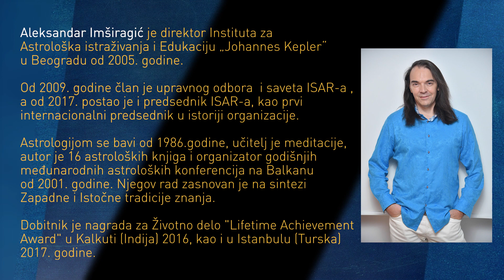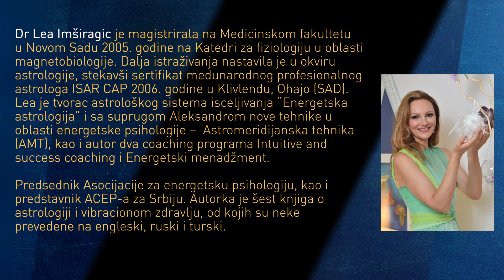Astrološki Institut "Johannes Kepler" / Iskustva studenata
Da li biste želeli da steknete vrhunsko astrološko obrazovanje koje će vam omogućiti da se profesionalno bavite astrologijom? 💫

Ove godine je studiranje dostupno i ONLINE! ✨

Institut za Astrološka Istraživanja i Edukaciju “Johannes Kepler” nudi celovit astrološki program edukacije koji prati svetske standarde i čija je diploma međunarodno priznata i omogućava sticanje statusa sertifikovanog profesionalnog astrologa koju izdaje Međunarodna Asocijacija za Astrološka Istraživanja – ISAR.

Aleksandar i dr Lea Imširagić su osnovali Institut 2005. godine u Beogradu, a sistem školovanja na Institutu je koncipiran tako da kroz redovna predavanja, obavezne seminare, vežbe sa asistentima, kao i Međunarodne astrološke konferencije, svaki student stiče kvalitetno akademsko astrološko obrazovanje i potrebnu veštinu, postajući tako deo svetske porodice astrologa.

Za upis u školu nije potrebno predznanje i mogu je pohađati svi ljubitelji astrologije, kao i oni koji žele da usavrše svoje astrološko znanje. Studenti imaju mogućnost pohađanja redovne nastave, u okviru dopisnog školovanja, a od ove godine i mogućnost ONLINE STUDIRANJA.

✨ ONLINE STUDIRANJE pruža vam mogućnost da pratite sva predavanja u realnom vremenu. Ukoliko niste u mogućnosti da nekom predavanju prisustvujete, dobijate snimak predavanja, kao i propratni materijal na svojoj studentskoj stranici.

🌟🌟🌟 SAZNAJTE PRVI ZA NAŠE POSEBNE POGODNOSTI I UPIS, KAO I BONUS PROGRAME ZA RANI UPISE! 🌟🌟🌟